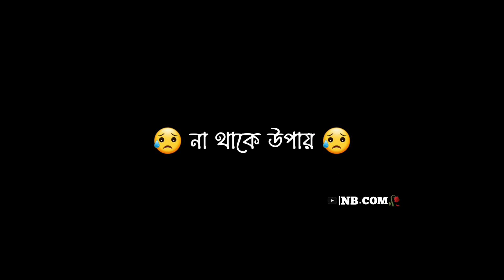সুতোয় বাঁধা জীবন ছেড়ে পালাবি কোথায় 🌸💫💔 Bangla tiktok trending song lyrics status ❤️